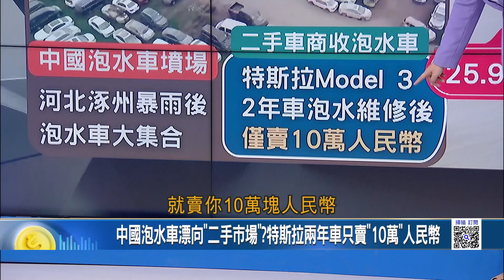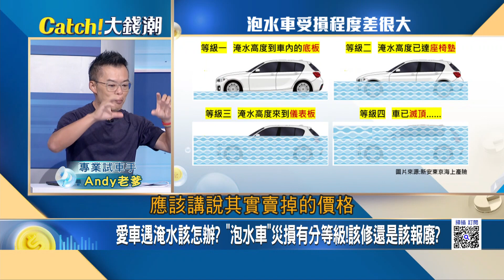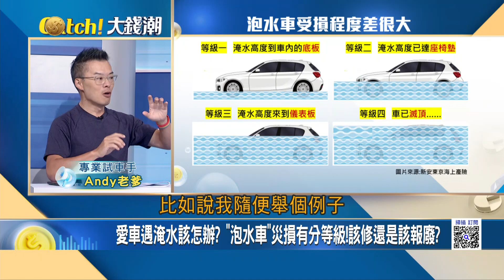愛車遇淹水該怎辦? "泡水車"災損有分等級! 該修還是該報廢? 暴雨洪水"車泡水"只能認命? 關鍵動作讓"愛車"災損變最小?｜王志郁 主持｜20230911| Catch大錢潮 feat.ANDY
愛車遇淹水該怎辦? "泡水車"災損有分等級!該修還是該報廢?
暴雨洪水"車泡水"只能認命? 關鍵動作讓"愛車"災損變最小?
選中古車最怕遇到泡水車? 如何分辨有無泡水靠四動作?